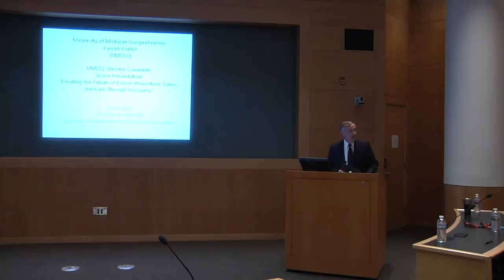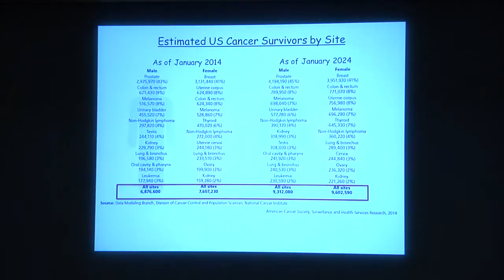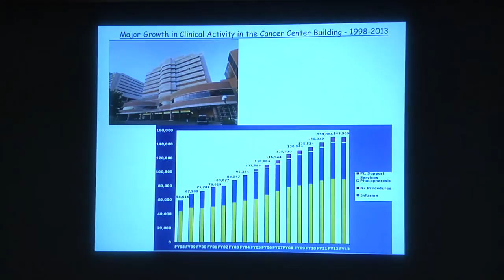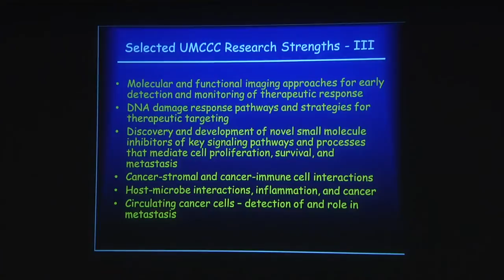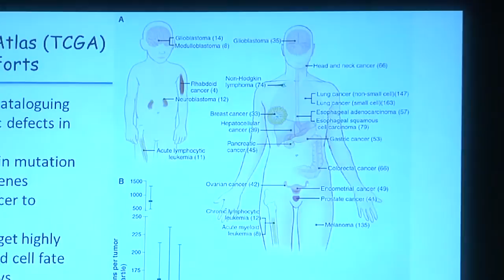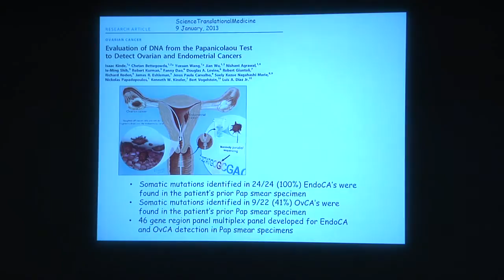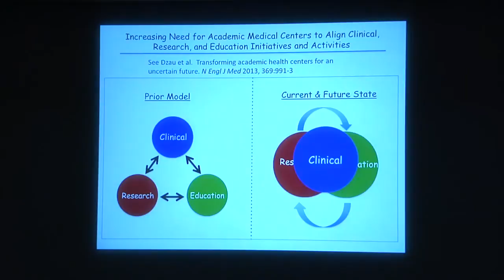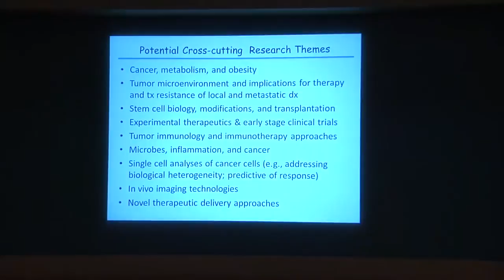Eric Fearon, MD, PhD: Vision for the U-M Cancer Center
As a candidate for the directorship of the U-M Cancer Center, Dr. Fearon presented his vision to the U-M community.